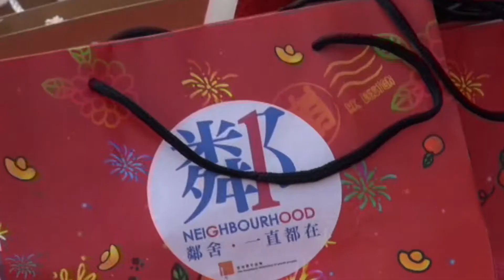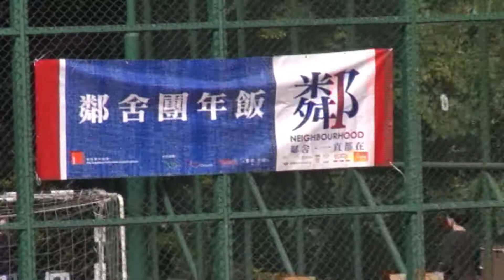《社區透視》「完全青年」團年飯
中西區鄰舍團年飯，全由青年合力籌辦，老友記樂而忘返。